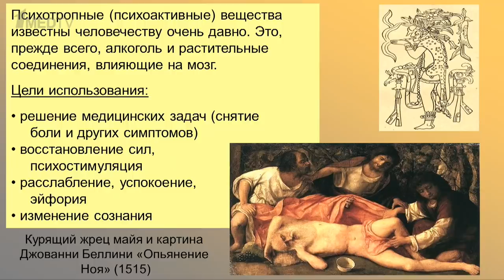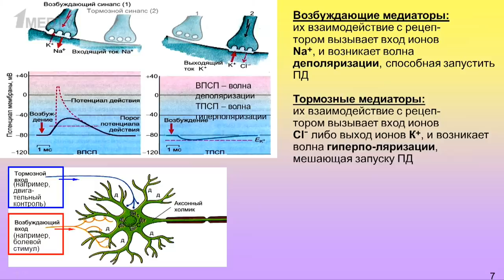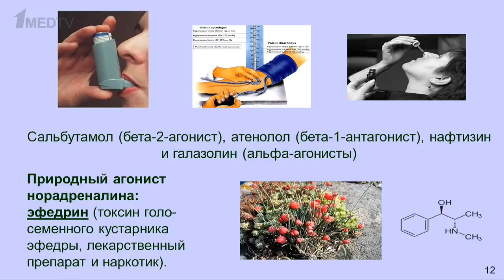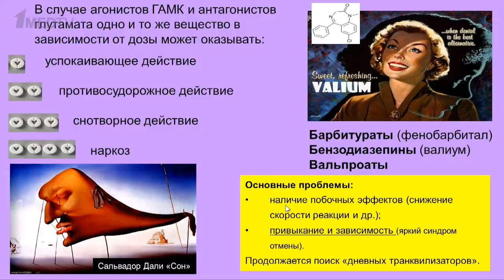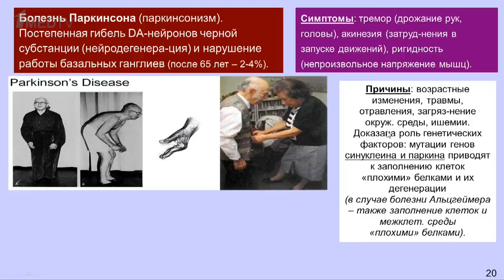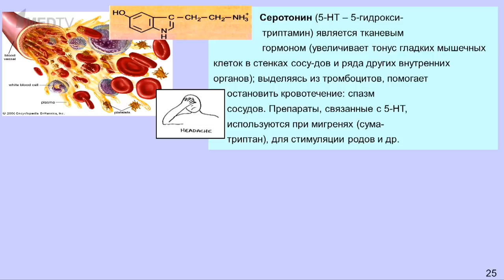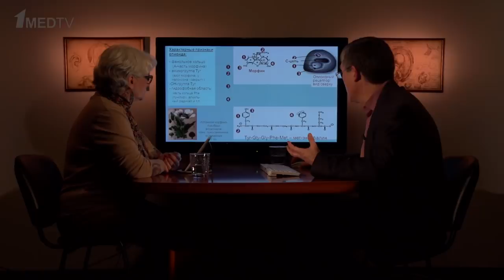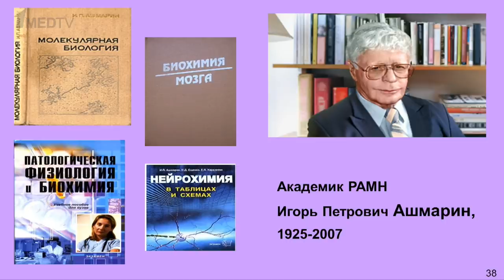«Медицина в контексте», тема: «Химия мозга: медиаторы и психотропные препараты». Гость: Дубынин В.А.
Авторская программа Марины Аствацатурян «Медицина в контексте», тема: «Химия мозга: медиаторы и психотропные препараты».
Гость: Дубынин Вячеслав Альбертович, доктор биологических наук, профессор кафедры физиологии человека и животных биологического факультета Московского государственного университета. Окончил Биофак МГУ в 1978 году, окончив аспирантуру альма-матер, в 87-м году защитил диссертацию в области электроэнцефалографии человека.

00:00 Вступление. Гость программы Дубынин В.А.
01:44 Актуальность исследования нейромедиаторов
03:04 Психотропные вещества в истории
04:56 Нейромедиаторы и синапсы
08:47 Агонисты и антагонисты рецепторов
13:28 Возбуждающие и тормозные медиаторы
15:50 Ацетилхолин и норадреналин
19:54 Мускариновые рецепторы и адренорецепторы
21:10 Норадреналин в ЦНС
24:05 Агонисты и антагонисты адреналиновых рецепторов
26:50 Ацетилхолин в ЦНС
30:13 Главные медиаторы головного мозга: глутамат и ГАМК
32:40 Агонисты ГАМК-рецепторов
34:19 Антагонисты рецепторов глутамата
38:15 Проблема эпилепсии
40:18 Дофамин
44:28 Болезнь Паркинсона и паркинсонизм
48:00 Шизофрения и мании. Нейролептики
50:40 Амфетамин
53:20 Кокаин
55:20 Серотонин
58:40 Депрессия. Антидепрессанты
1:01:17 ЛСД-25
1:03:40 Опиоидные рецепторы и эндорфины. Морфин и кодеин
1:11:50 Героин
1:14:34 Гистамин, глицин, аденозин и алкоголь
1:15:41 Перспективы изучения нейромедиаторов
1:16:28 Завершение выпуска. Ашмарин И.П.
1:18:11 Мелатонин